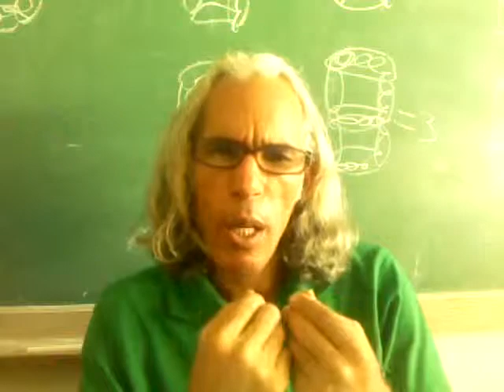Tips for teachers, José Rafael Lopez Familia. Writer and Conferencist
It's a video to advise teachers to help students